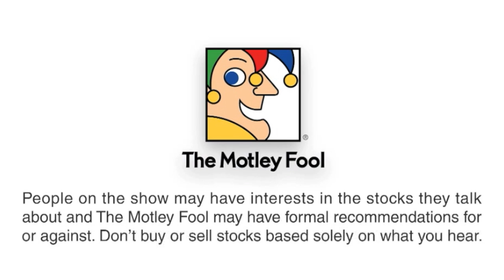1 Huge Factor Holding Robotics Back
In this video, Motley Fool industrials analyst Blake Bos gives us some of his key takeaways from the recent AUVSI Unmanned conference, to show investors what the biggest hurdle is before robotics can advance to the level that's been imagined by Hollywood for decades. He also tells investors what the most important things to follow will be as new innovations come along, picks out some key players for investors' watch lists, and discusses why he personally may stay on the sidelines for now in this tricky industry.